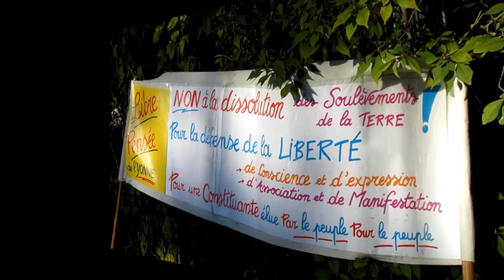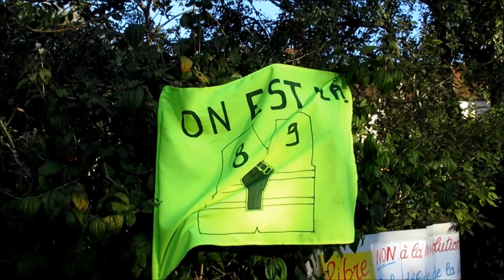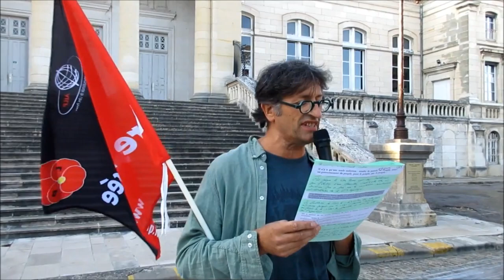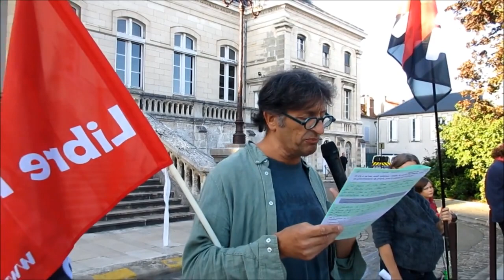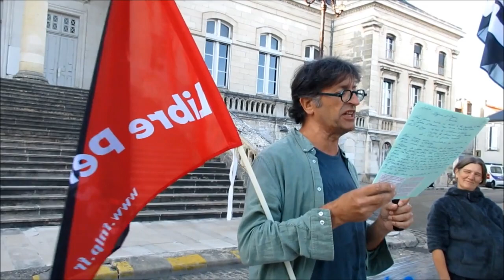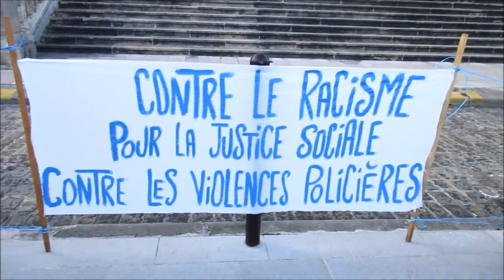Rassemblement contre le racisme et les violences policières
Rassemblement pour la justice sociale, pour défendre les libertés publiques, contre le racisme systémique et les violences policières.
Auxerre, samedi 23 septembre 2023 - inter-organisations.

Parce qu'une fois n'est pas coutume, on vous met le chouette article de l'Yonne Républicaine en compte-rendu.